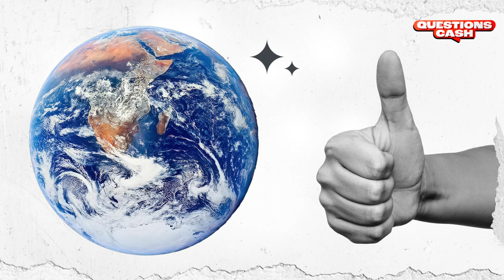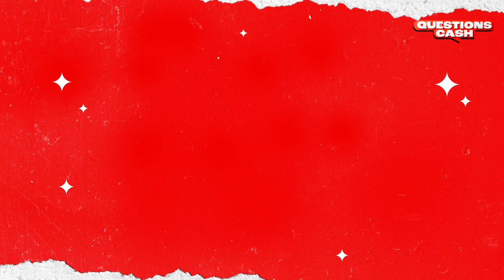[Question Cash] Se meubler écolo : LA solution pour faire des économies ?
Aménagement, astuces déco, choix des meubles : 3 conseils à suivre pour un intérieur cosy et faire du bien à la planète !
Dans ce nouvel épisode de Questions Cash, Caisse d’Epargne te révèle comment meubler ton logement avec soin pour réduire ton empreinte carbone et pourquoi pas, tes factures d'énergie !